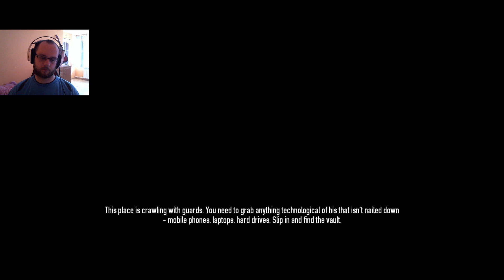NIE TAK SIĘ UMAWIALIŚMY | PAYDAY 2 PL | #11 | GAMEPLAY PL